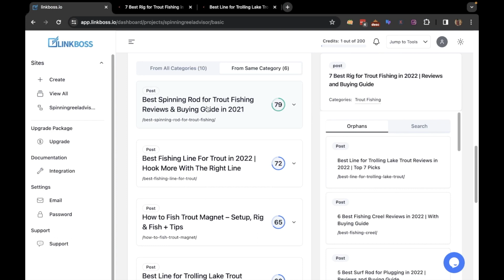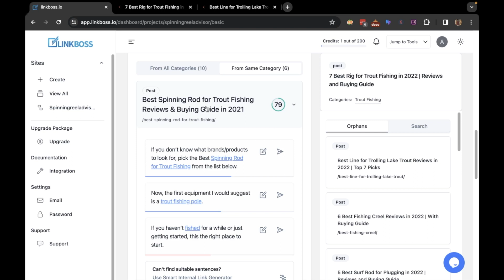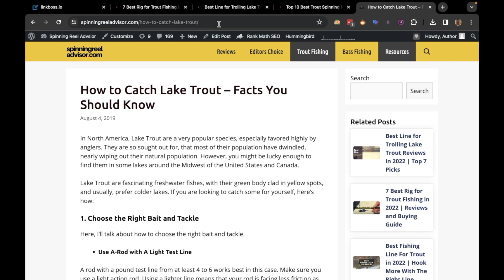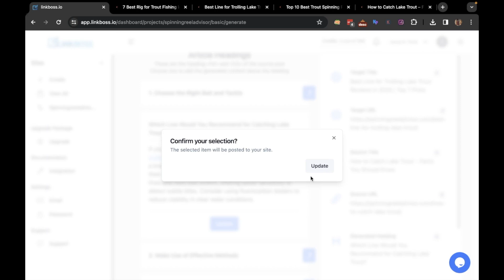How to Use LinkBoss Inbound Tool - (Old Video)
🎉 Ready to take your internal linking game to the next level?

In this short tutorial, we're going to show you how to use our "Basic Tool" feature.

🛠️ 𝐇𝐨𝐰 𝐭𝐨 𝐠𝐞𝐭 𝐬𝐭𝐚𝐫𝐭𝐞𝐝:
1. Log in to your LinkBoss account
2. Open the app and navigate to the "Basic Tool" section.
3. Follow along with our step-by-step tutorial to unlock the full potential of this incredible feature.